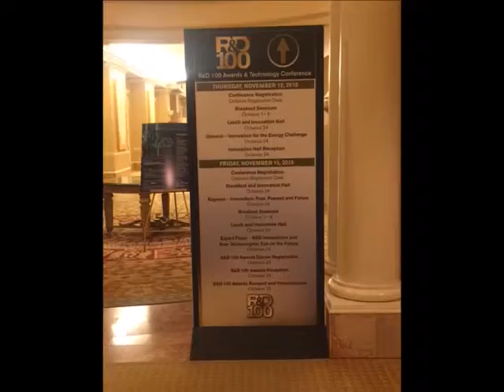GENOA Winner of R&D 100 2015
Alpha STAR Corp. Long Beach, Ca. received the R & D 100 award for development of the GENOA 3D Printing Simulation software which was funded through UT-Battelle ‘Oak Ridge National Laboratory’ acting under contract with the U.S. Department of Energy.